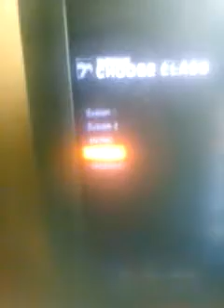bo3 class setup /ps3" no gamplay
Htpp faze rain
Faze rug
Faze blazikin
Faze apex
Faze adapht
Faze agony
Faze hugz
Faze teeqo
Faze temper
Faze censor
Faze replays
Faze bloo
And more sorry if i left u out
Wait faze linksy